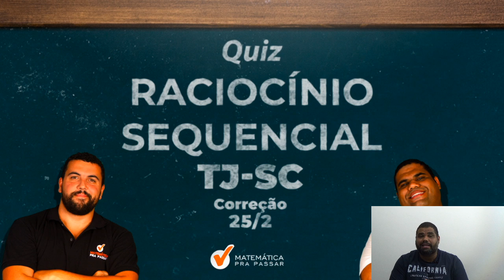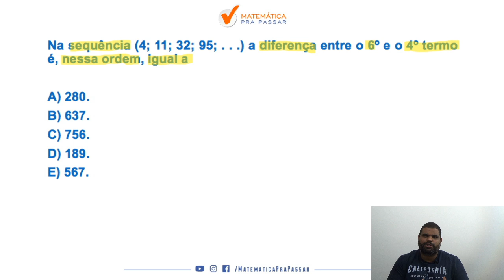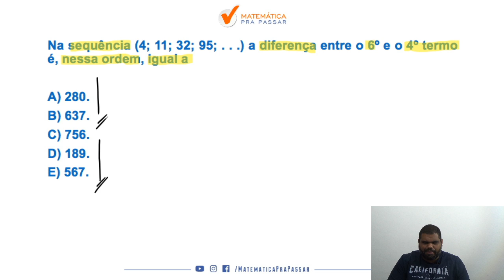raciocinio sequencial para tj sc : correção do quiz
você quer aprender RaciocÍnio sequencial para prova do TJ SC ?

Nesse vídeo nosso professor, MARCÃO, mostra como Raciocinio sequencial  é um assunto bem tranquilo na prova da FCC e você não irá errar mais.